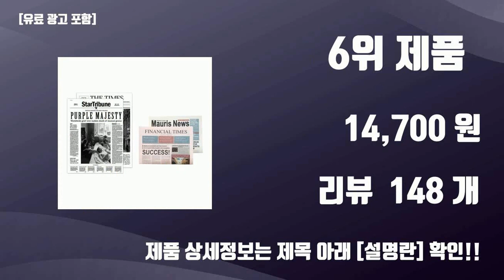인테리어잡지 TOP10 가성비템 강력추천!!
오늘 담아보는 핫템 인테리어잡지 TOP10 가성비템 강력추천!!

1위.  리버그린 인테리어 촬영 소품 모형책 10p 세트, 랜덤 발송  [17,600원]

2위.  리버그린 인테리어 촬영 소품 모형책 5p 세트, 랜덤 발송  [9,110원]

3위.  2020 LIVING DESIGN IN SEOUL, 디자인하우스  [7,600원]

4위.  쉽게 배우는 인테리어:색 배합부터 가구 고르기까지 한 권으로 끝내는 인테리어 기본 레슨, 삼호미디어  [13,500원]

5위.  롤링페이퍼 두꺼운 홈 카페 인테리어 촬영용 패션 스튜디오 감성 잡지 112쪽, ACNE  [8,900원]

6위.  촬영용 영자 신문 4종 세트, 혼합색상  [14,700원]

7위.  인테리어 디자인 아카데미:인테리어 디자이너가 알아야 하는 모든 것, 시공문화사  [15,000원]

8위.  메이크그레이트 촬영 소품 모형 책 5종 세트, 혼합색상  [13,900원]

9위.  [책사람집]인테리어 디자인과 스타일링의 기본, 책사람집  [16,200원]

10위.  [어라운드]LOG 록 기록하다 Vol.2 파도, 어라운드  [6,650원]